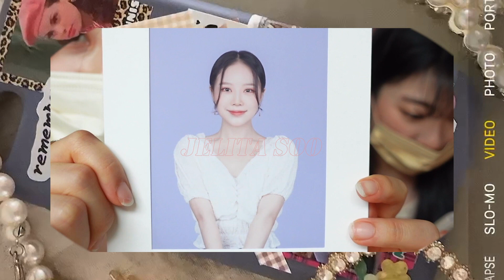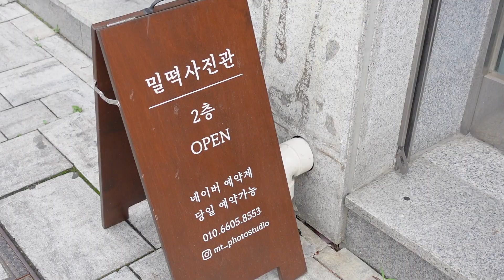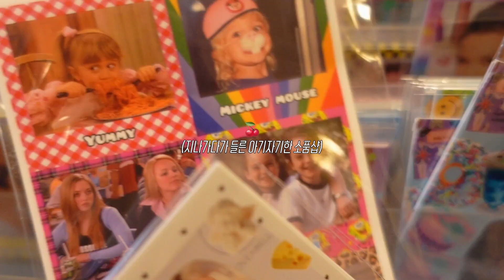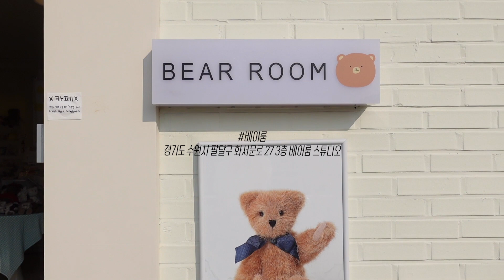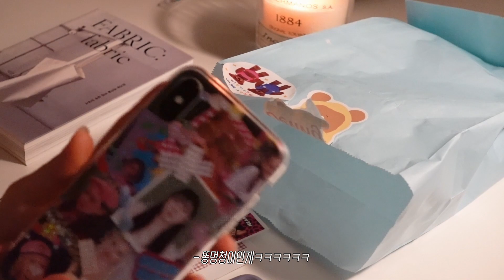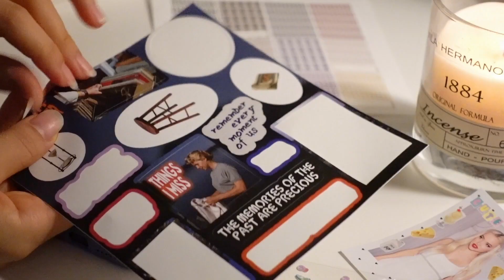VLOG 패션 룩북 촬영 날📷 인생 증명사진ㅣ행궁동 나들이ㅣ폰 꾸미기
🎞촬영 프로모션🎞

🎞𝘒𝘭𝘪𝘬 𝘪𝘬𝘰𝘯 '𝘱𝘦𝘯𝘨𝘢𝘵𝘶𝘳𝘢𝘯' 𝘶𝘯𝘵𝘶𝘬 𝘮𝘦𝘯𝘨𝘨𝘢𝘯𝘵𝘪 𝘴𝘶𝘣𝘵𝘪𝘵𝘭𝘦 𝘬𝘦 𝘉𝘢𝘩𝘢𝘴𝘢 𝘐𝘯𝘥𝘰𝘯𝘦𝘴𝘪𝘢